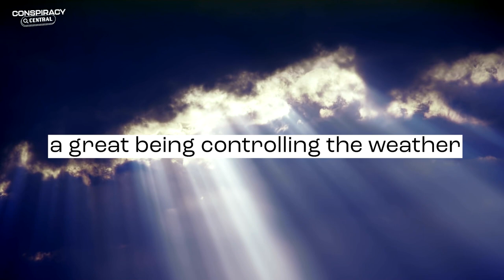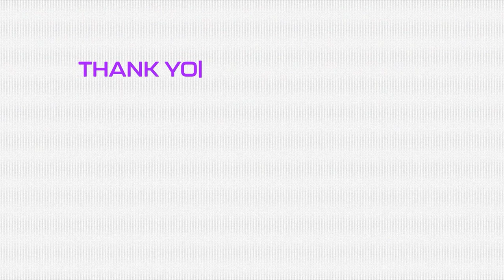The power of religion. Was it made to control the masses?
In this episode of Conspiracy Central, Sarah shares some facts about the beginnings of religion and how royal families and governments used it in their advance.